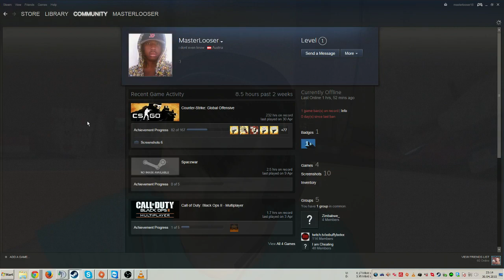CSGO - Got Overwatched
Love you :)